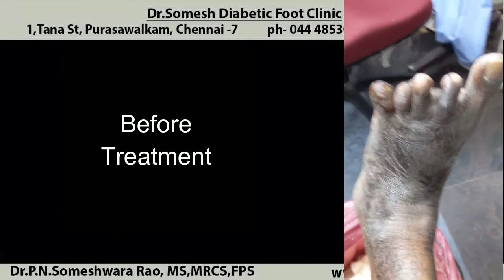Pinky toe corn infection before after healing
Diabetic Foot corn infection healing stages without amputation and testimonial

at
Dr.Somesh Diabetic Foot Clinic,
1, Tana St,
Purasawalkam,
Chennai- 7